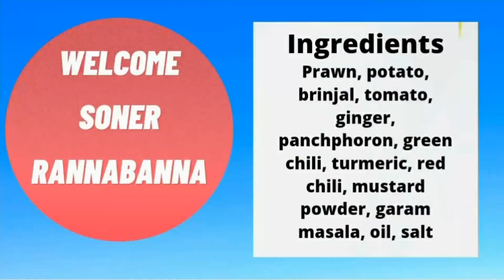12Video- Prawn Curry Recipe. /Bengali Style Prawn Curry Recipe.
Today You"ll learn Bengali style Prawn Curry Recipe by Soner Rannabanna channel.It is one of the most delicious prawn recipes in Bengali. Learn this easy step by step recipe and make this chingri macher recipe at home.

DON'T FORGET TO SUBSCRIBE MY CHANNEL, ITS ABSOLUTELY FREE ...JUST CLICK THE "SUBSCRIBE" BUTTON and the "BELL ICON" and enjoy all my recipes and get notification of all new recipes that r posted on my channel.

আজ Soner rannabanna channel খুব কম মশলা দিয়ে গলদা চিংড়ির রেসিপি দেখানো হবে।

আশা করি এই রেসিপিটা আপনাদের ভালো লাগবে।

ingredients-
1.prawn
2.potato
3.brinjal
4.tomato
5.ginger
6.panch phoron
7.green chili
8.red chili
9.turmeric
10.mustard powder
11.garam masala
12.oil
13.salt